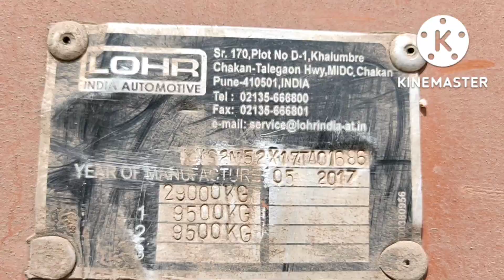నాగరికత నేర్పే పాఠాలు l ట్రాక్టర్ లను కిందికి ఎలా దించుతారో చూడండి...